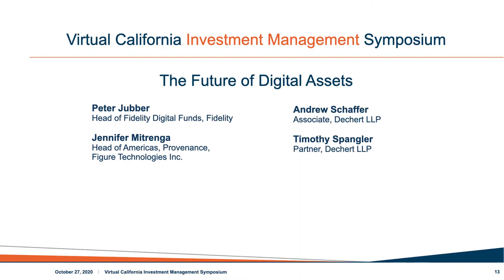2021 Virtual California Investment Management Symposium: The Future of Digital Assets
In this panel from our recent Virtual California Investment Management Symposium, Dechert’s Timothy Spangler and Andrew Schaffer, Provenance’s Jennifer Mitrenga and Fidelity Digital Funds’ Peter Jubber discuss current developments in the fintech industry as well as the future of digital assets.